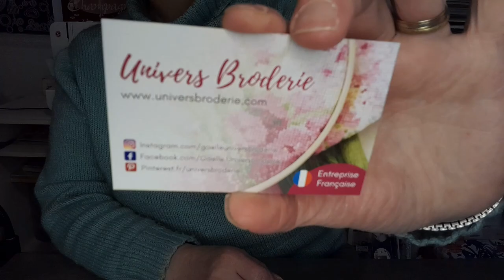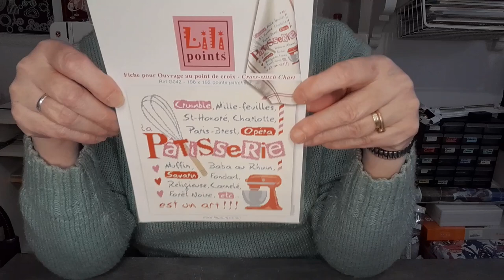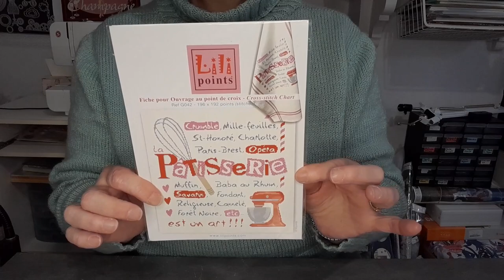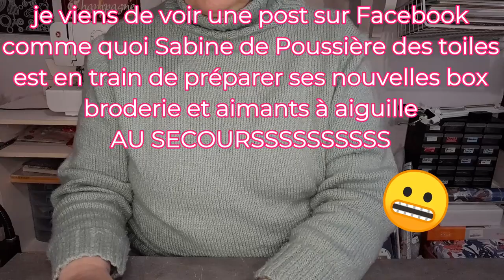HAUL de la boutique UNIVERS BRODERIE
Chaîne nommée : @elisapointdecroix
N'hésitez pas à dérouler pour découvrir